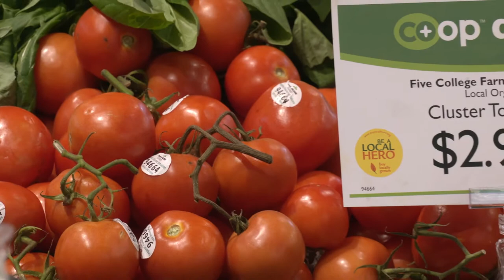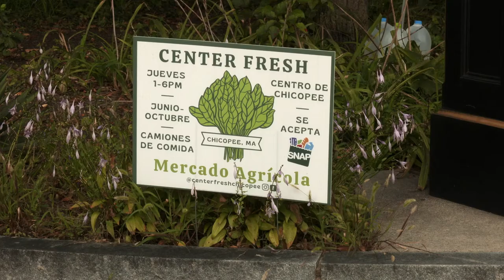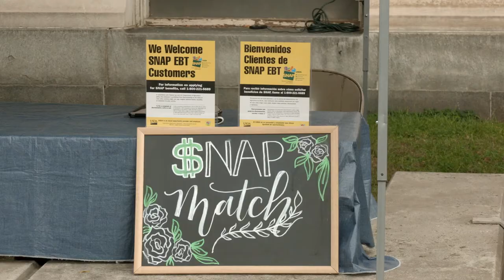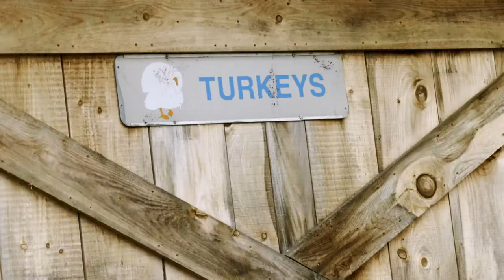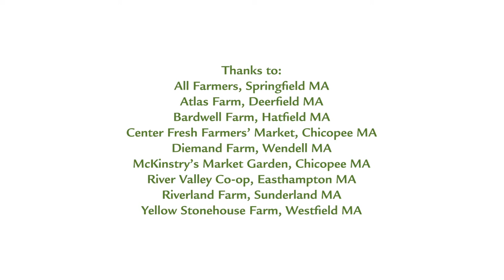CISA 2021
What is CISA? This public service announcement gives insight on what CISA means to local communities.